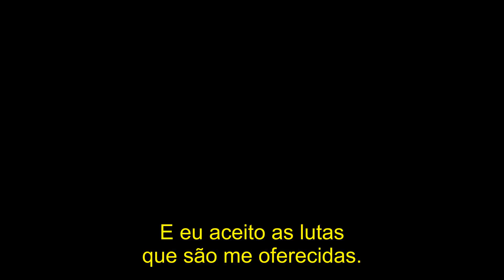ANTHONY SMITH SOBRE DAR OPORTUNIDADES AOS LUTADORES MAIS JOVEM E ACEITAR ESSAS LUTAS | LEGENDADO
Em coletiva de imprensa antes  da sua luta contra o Ryan Spann o americano Anthony Smith comentou sobre ele sempre aceitar as lutas e agradece brasileiro por ter feito o mesmo no passado, confira.